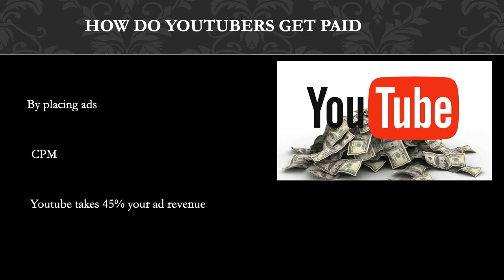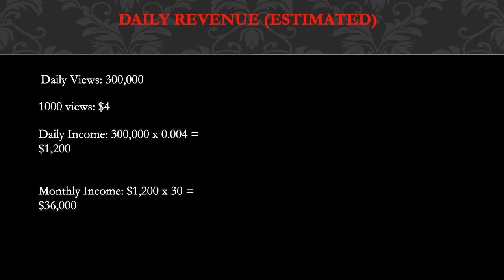How much FaZe Kitty makes on Youtube